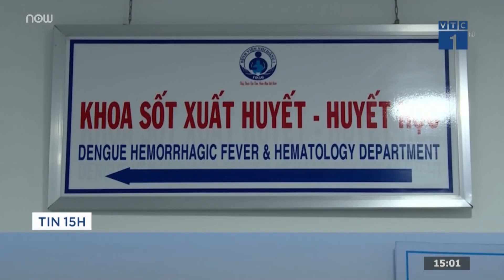Giá xăng sẽ tăng vào ngày 27/8? | VTC1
VTC1 | Theo nhận định của các doanh nghiệp đầu mối, 15 ngày qua thị trường giá xăng trên thế giới có sự điều chỉnh tăng nhẹ. Liệu điều này có tác động đến giá xăng dầu trong đợt điều chỉnh tiếp theo vào ngày 27/8?